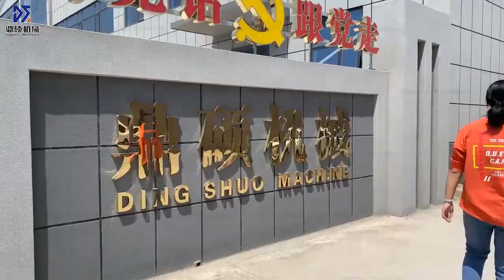Zhengzhou Dingshuo Machinery Manufacturing Co., Ltd. Lithium Battery Recycling Machine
Zhengzhou Dingshuo Machinery Manufacturing Co., Ltd. have the most professional R & D team for renewable energy recycling and processing equipment, and the process of each equipment is continuously polished by our R & D staff to maintain the leading position in the industry. Among them, lithium battery recycling equipment, positive and negative electrode recycling equipment, circuit board recycling equipment, copper rice machine, copper and aluminium radiator crushing and disassembling equipment, electrostatic separation equipment, aluminium-plastic separation equipment, capacitor processing equipment, eddy current sorting equipment and waste hardware and electronic waste recycling equipment are our most popular products.